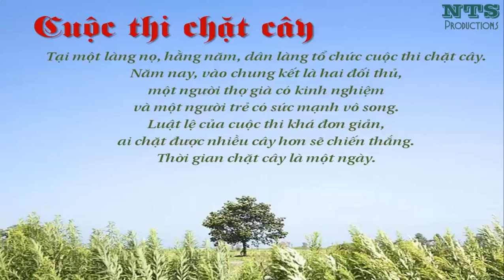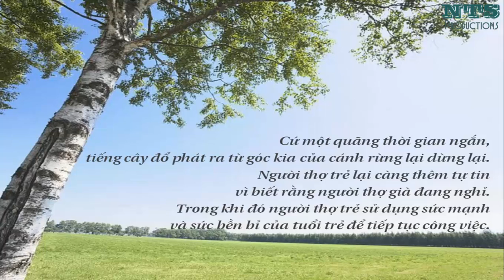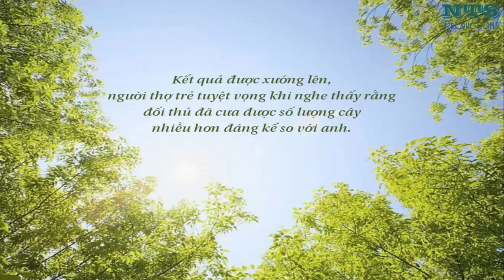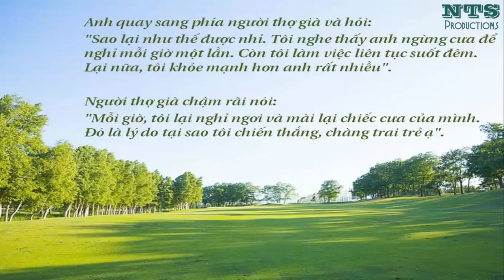Câu chuyện Cuộc thi chặt cây và Kén bướm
Ý nghĩa :
Tuổi trẻ với sức mạnh không chưa đủ. Để thành công, người ta cần cả kinh nghiệm, sức mạnh và sự khôn ngoan, khéo léo.
Trong mỗi khoảnh khắc mọi sự đều bắt đầu vào đúng thời điểm